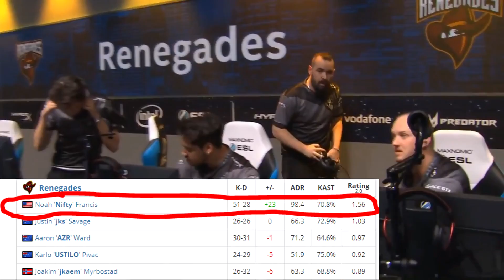Nifty 51 Frags vs. mousesports @ IEM Sydney 2018 (Map 2 Inferno Quarter Final)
Renegades Nifty drops 51 Frags versus mousesports in the quarter-final of IEM Sydney. Map 2 Inferno. Thanks!